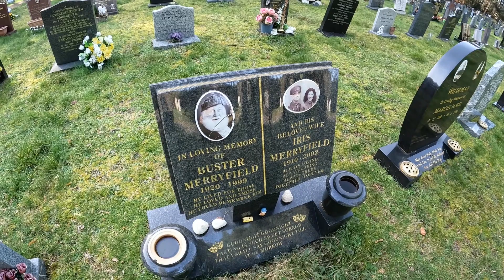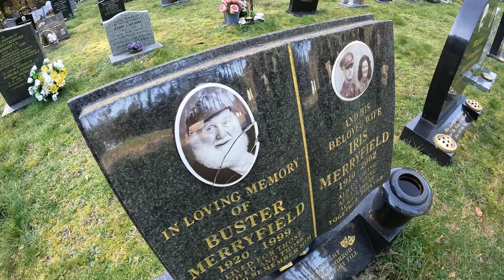Visiting The Grave Of Buster Merryfield - Uncle Albert | Only Fools And Horses (First Video)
Come along for the journey as we visit the grave of Buster Merryfield, also known as Uncle Albert in the famous British sitcom 'Only Fools
And Horses', along side David Jason, Nicholas Lyndhurst, Lennard Pearce, Tessa Peake-Jones, Gwyneth Strong and others.

Composer: Whitesand
Title: The Dark Knight